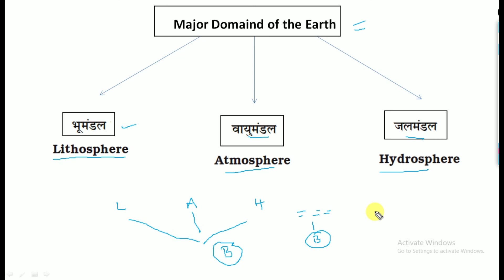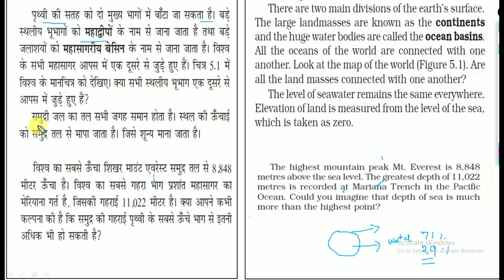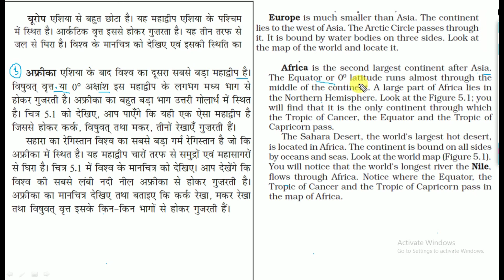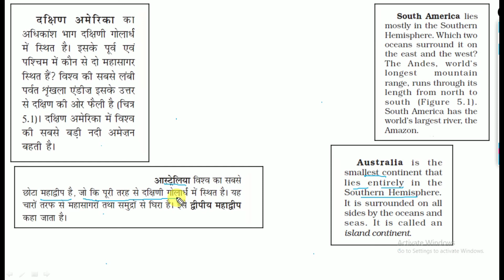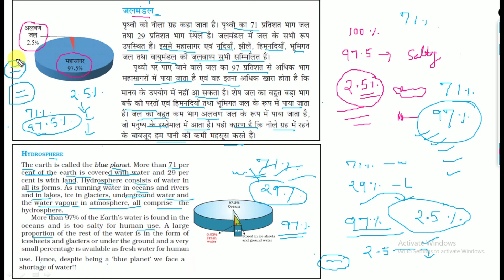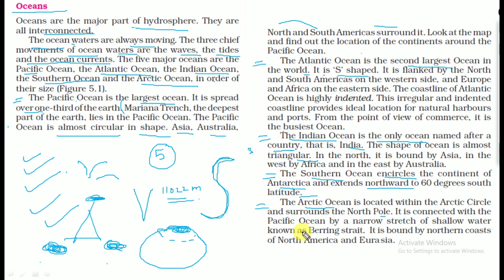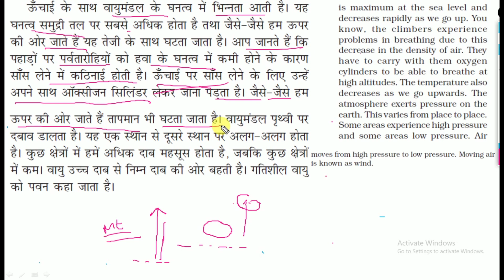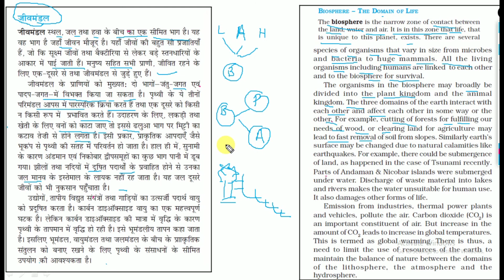Geography (भूगोल) 6th Class NCERT Chapter-5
Geography (भूगोल) Chapter-5
Class 6th NCERT
For UPSC, SSC, All Government Exam.
Presented by
Career Academy Coaching Institute